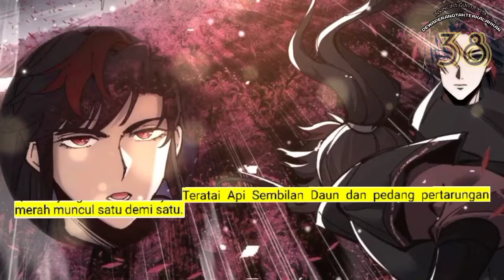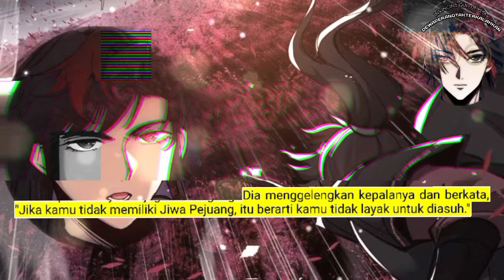Dewa Perang Tak Terkalahkan season 38